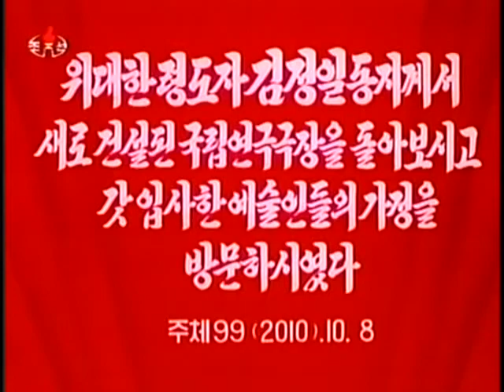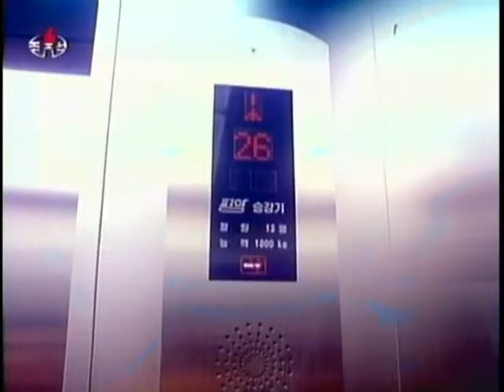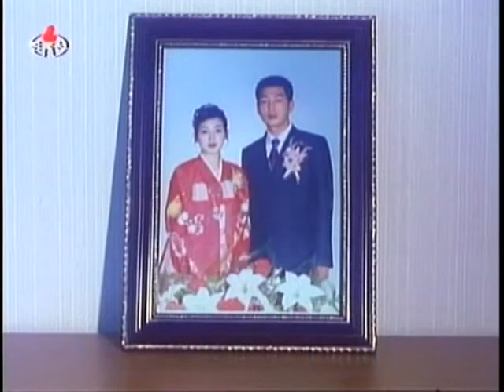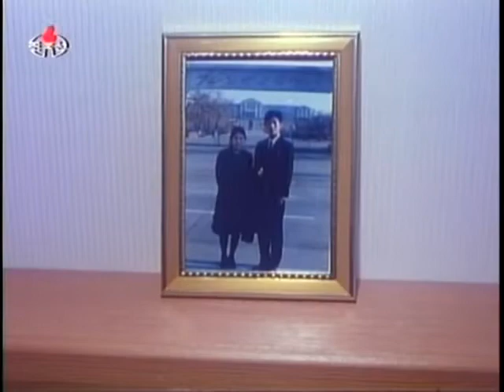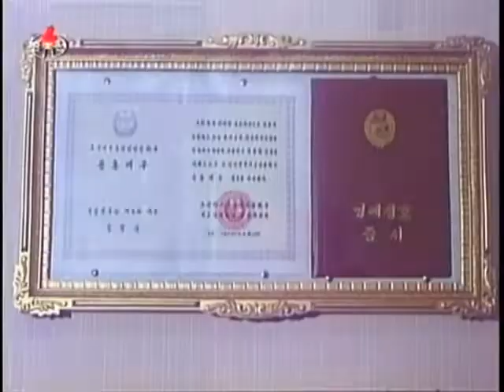North Korean TV On-the-spot guidance Kim Jong Il visits new apartments | October 8th, 2010 (KCTV)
Yes, is THAT VIDEO